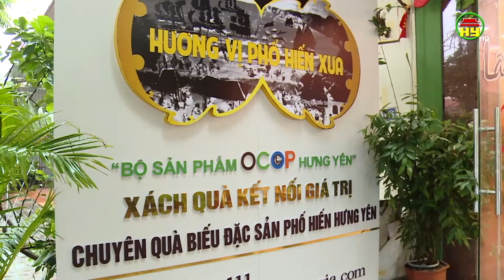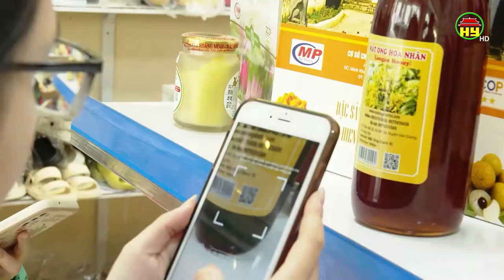Xây dựng và quảng bá sản phẩm Ocop